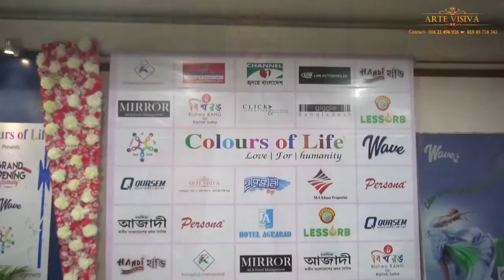Opening Ceremony of colours of life